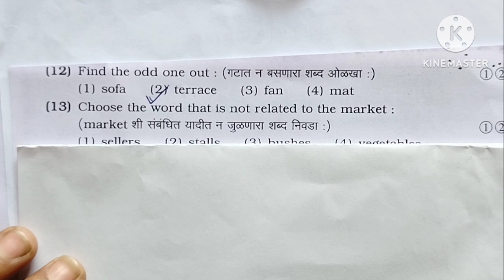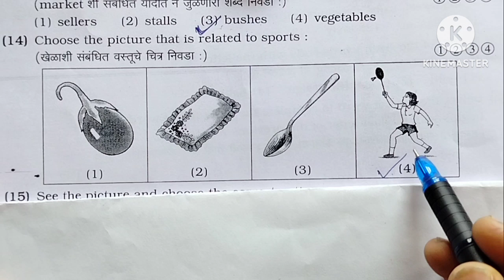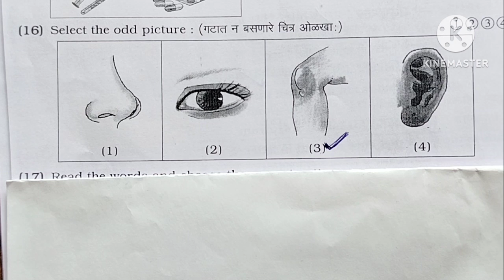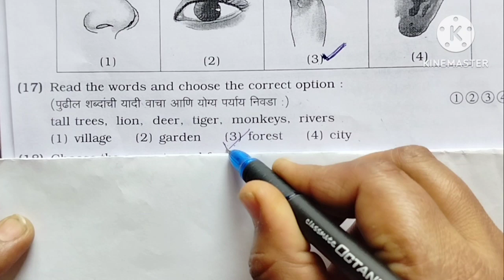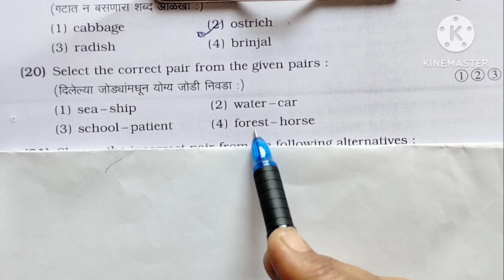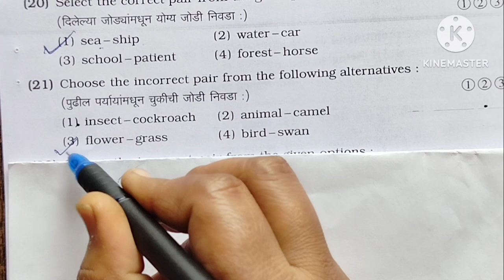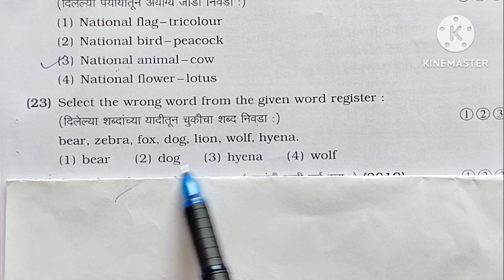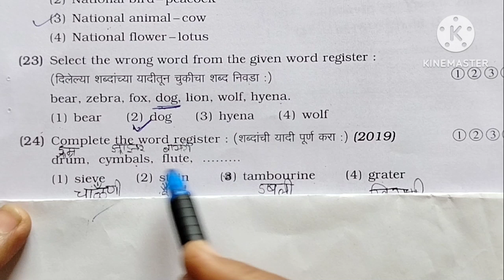5वी स्कॉलरशिप इंग्लिश chapter 7 question for practice.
5वी स्कॉलरशिप इंग्लिश chapter 7 question for practice.